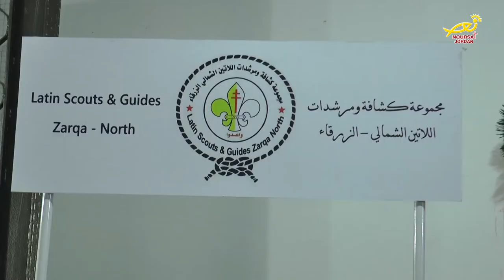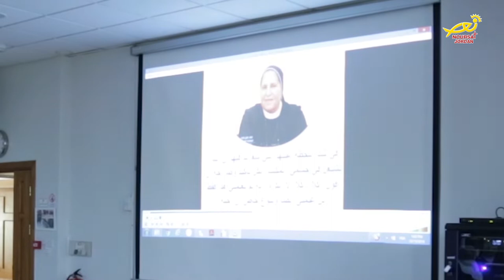نورسات الأردن: نشرة الأردن في أسبوع 20 / 12 / 2019